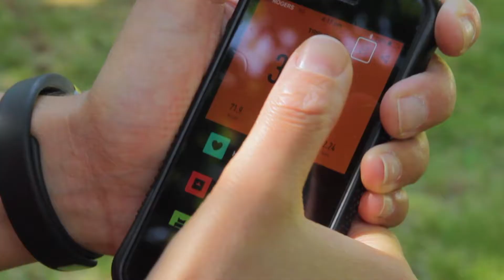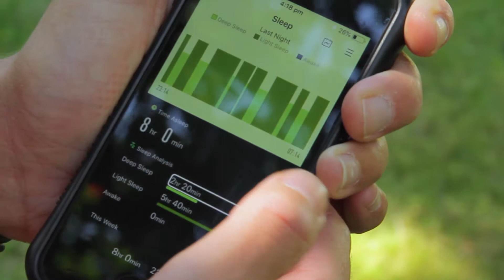Mind Set Go (Season 2) - Accessible Health App with Ness Murby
Check out this fun video about an accessible health app featuring Paralympian Ness Murby!

MindSetGo airs on Wednesdays at 8 p.m. ET/5 p.m. PT. Make sure to watch MindSetGo LIVE or on AMI-tv. You can also watch previous episodes of Mind Set Go on demand at AMI.ca or via the AMI-tv app.